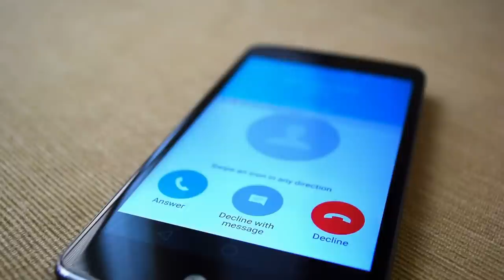Son Locks Mom in Cellar & Goes on a Date, He Receives Call From Hospital Later